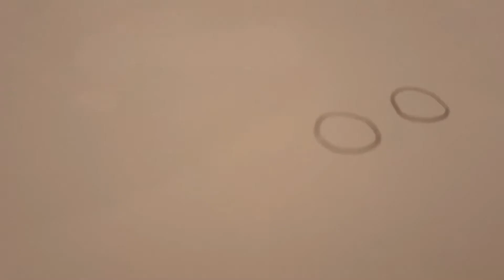How to Draw a Labrador | Golden Retriever Puppy Easy || Thanks to "Draw So Cute" for the tutorial